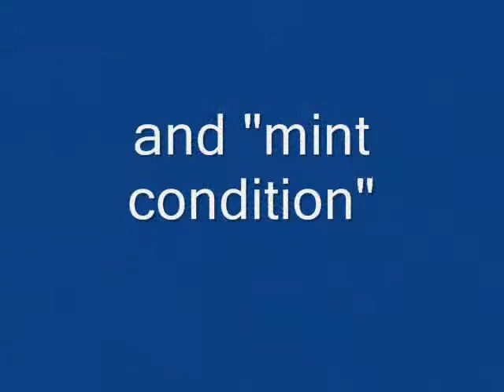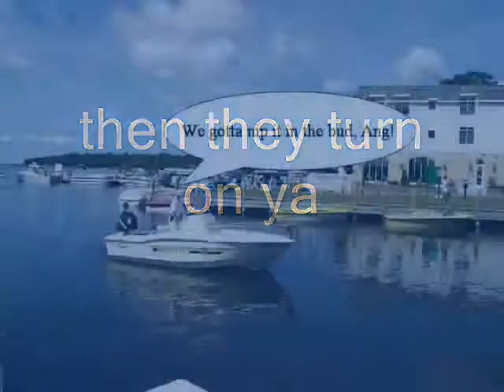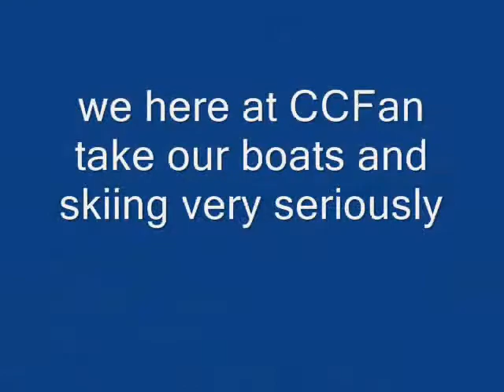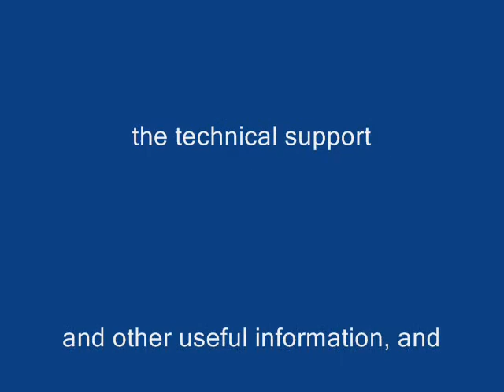CorrectCraftFan 2007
Recap of the 2007 CorrectCraftFan Activities